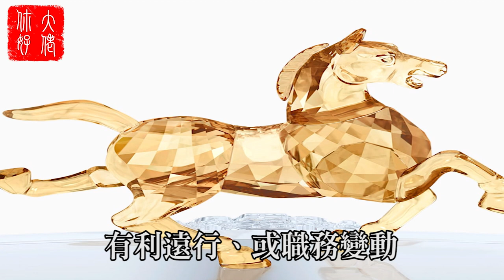【生肖】2020年運勢排名前六的生肖女，2020年12生肖運勢！運勢最好的竟然是它？